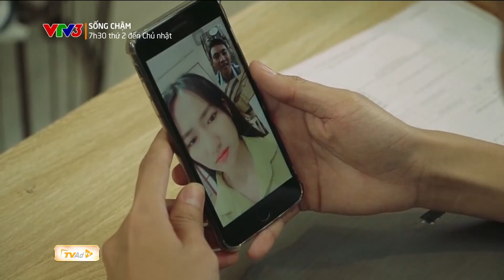SỐNG CHẬM | LÀ VÌ YÊU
LÀ VÌ YÊU “SỐNG CHẬM” phát sóng lúc 7H30 thứ 2 đến Chủ nhật hàng tuần trên kênh VTV3